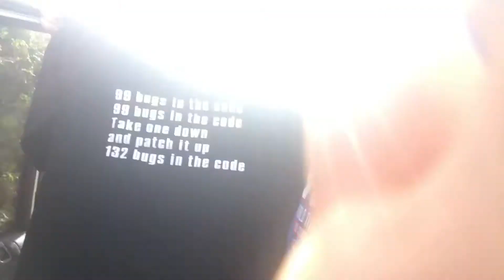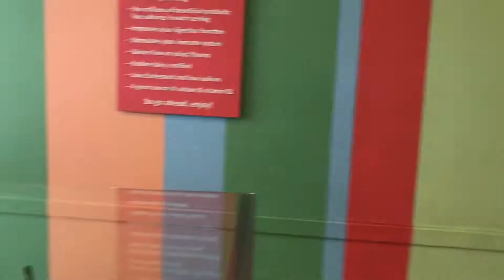My Apologies Zoyo *store number*, I Should Have Said "Screw You Bad Employee" (Day 9 1/20/18)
I'm unexpectedly asked to come in to work AGAIN, but this time it was due to the negligence of another employee, and I missed my sisters birthday because of it.  I needed to vent.  Thankfully everything has patched up now.